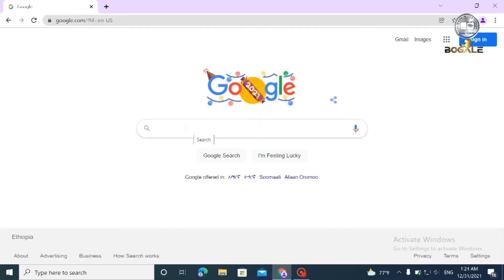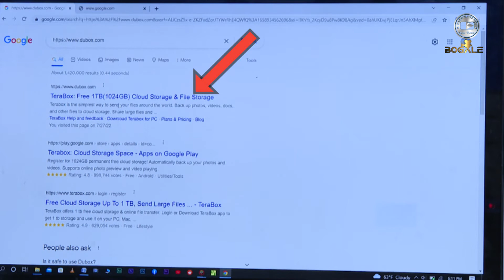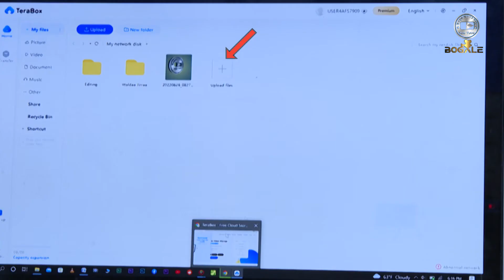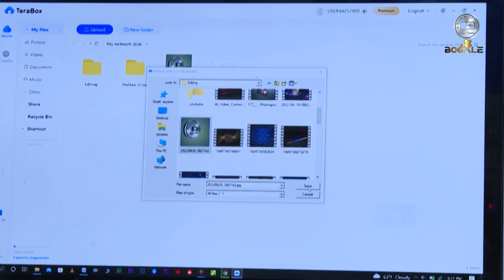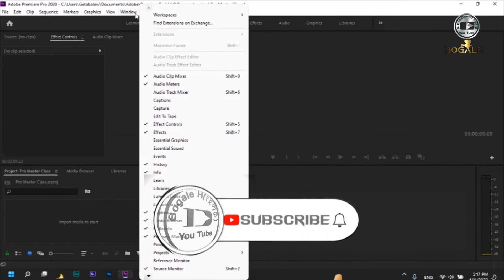ሚሞሪ ሞላ ማለት ቀረ የማይሞላ ቦታ1024 GB በነፃ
እንኳን ወደ Bogale Habtamu Tube (የጀማው)  በሰላም መጣችሁ። በዚህ ቻናል ላይ ጠቃሚ የዩቱዩብ መማሪያዎችን ፣ ስለ ቪዲዮ ኤዲቲንግ መማሪያዎች ፣ ስለ ካሜራ መሰረታዊ  መማሪያዎች  የሠረግ ፊለሞች እና የፎቶ ኤዲቲንግ መማሪያዎችን ማወቅ ከፈለጋችሁ subscribe በማድረግ ደውሉን በመጫን  ከተመቻችሁ  like  እንዲሁም share በማድረግ   ቤተሰብ ይሁኑ ።